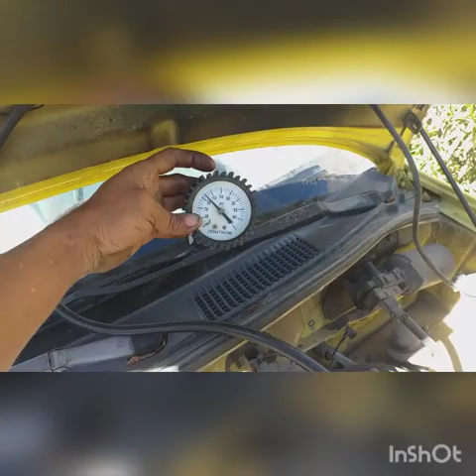Atos video 2 de 2 maquina sin comprension solo gace el intento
Tiene chispa, presion de gasolina, y pulso de inyectores, cero codigos de falla, se cambiaron bujias, y aun asi no arranca. Compresion de cilindros mala.